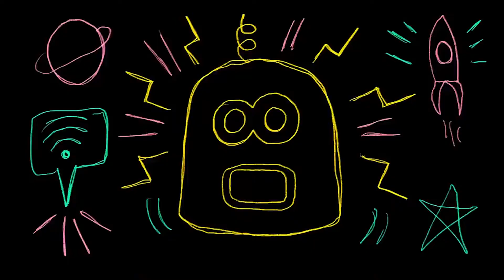Fanzine ep 15 | Ultra Vomit - Kammthaar remix